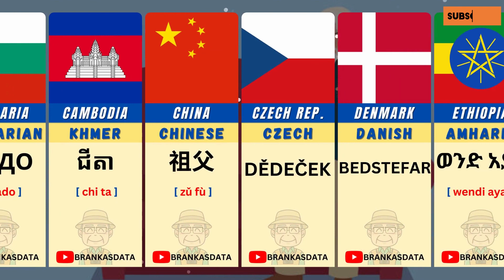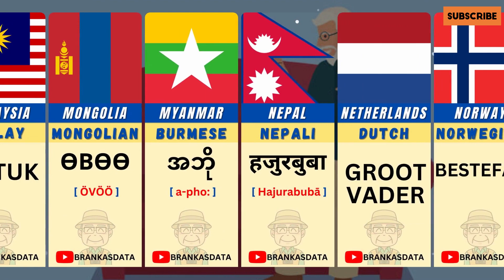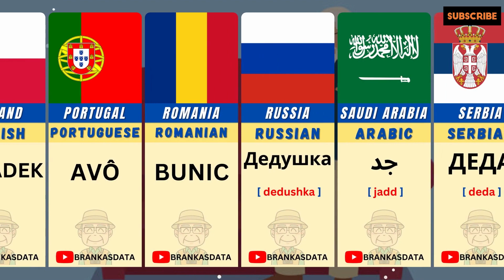HOW GRANDCHILDREN CALL THEIR GRANDFATHER IN THEIR LANGUAGE???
Stay safe, stay healthy, and keep feeling grateful